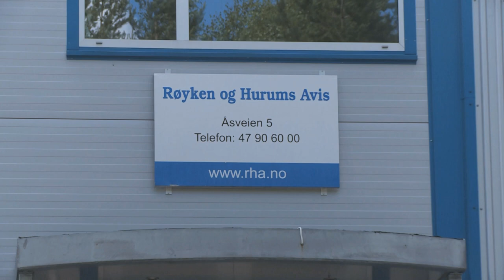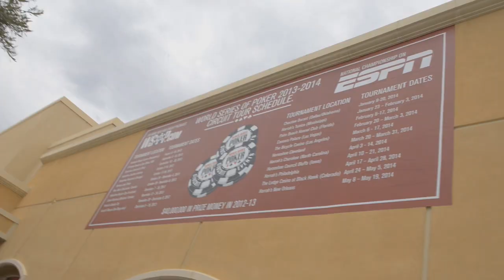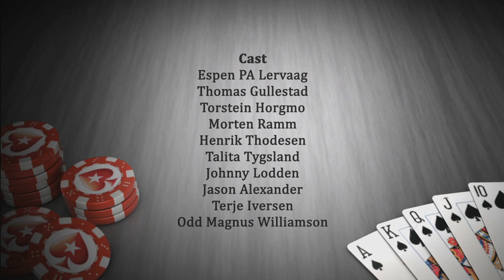All in in Las Vegas: Episode 2 - PokerStars (HD)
The show follows Espen Lervaag from Røyken & Hurums Avis, as he travels round Las Vegas to cover and play in the World Series. Espen gets to stay at the Norwegian House in Vegas together with a bunch of Norwegian poker players and celebrities, and soon finds that performing his journalistic duties is going to prove harder than he thought.